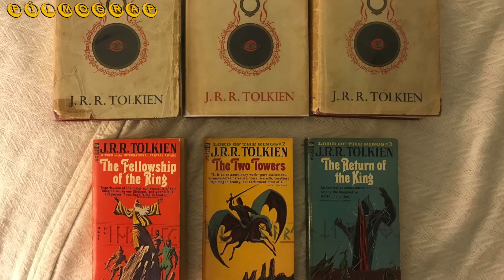Game of Thrones,Joker 2, Squid Game, Silent Hill, Eternals, Twitch Zenginleri | GeekGÜNDEM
Canlar hızlandırılmış gündem serisinin adınını GeekGÜNDEM olarak değiştirdik. Her zaman olduğu gibi dolu dolu bilgilerle seri aynı şekilde devam edecek.

Metin Yazarı: Dize DEVRİM
Seslendirmen: Burçin DİRENCİ
Kurgu: DİZE DEVRİM

0:00 GİRİŞ
00:49 SQUID GAME DRAMALARI
2:17 GAME OF THRONES: HOUSE OF THE DRAGON
4:34 THE ETERNALS
5:38 DC FANDOME 2021
6:38 JOKER 2
8:28 TWITCH HACKLENDİ
9:17 YENİ KONAMI OYUNLARI
9:47 SILENT HILL DÖNÜYOR
10:39 TRAINSPOTTING DİZİSİ